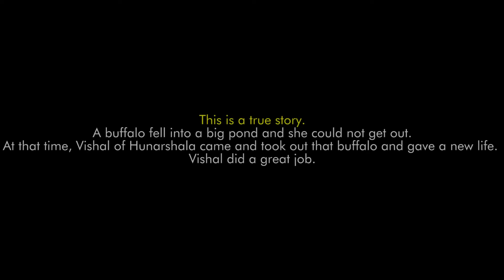जिव_को _एक_नया _जीवन दिया || हुनार्शाला ( सुराता ,पगारा )डूंगरपुर || एक भेंस की जान बचाई गई JCB